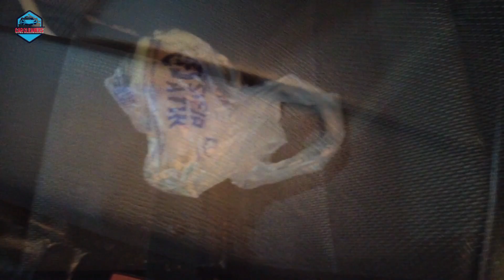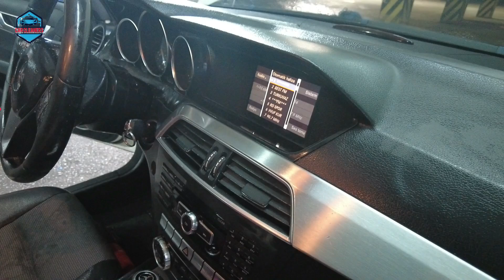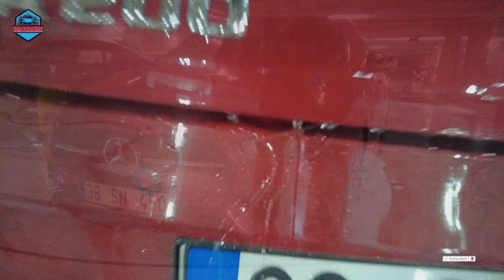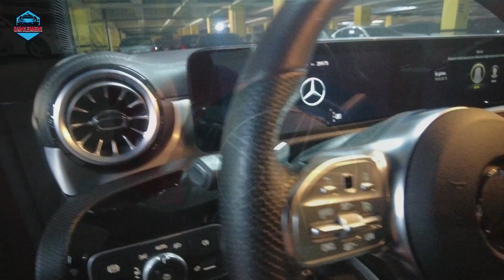Cleaning 2 Dirty Benz-Deep Clean CLA200-C180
"Welcome to [CAR CLEANERS], your go-to destination for all things car washing and auto detailing! Our channel is dedicated to helping car enthusiasts, DIYers, and professional detailers achieve the ultimate shine and cleanliness for their vehicles. Whether you're looking for expert car wash techniques, product reviews, or insightful tips and tricks to keep your ride looking its best, you've come to the right place.

Discover a wealth of knowledge about exterior and interior car cleaning, as well as the latest trends and innovations in the world of automotive care. We'll show you how to achieve that showroom-quality finish at home and share professional insights that will elevate your car wash game.

From waterless car wash methods to the right tools and products, we've got you covered. Whether you're a novice looking to improve your car wash routine or an experienced detailer seeking to stay updated with the industry's best practices, our videos are tailored to suit your needs.

Don't miss out on our comprehensive tutorials, hands-on demonstrations, and in-depth discussions about all things car washing. It's time to transform your vehicle's appearance, maintain its value, and drive in style. Get started on your car washing journey with [CAR CLEANERS] and make your car the envy of the road. Let's wash, shine, and repeat together!"
"Embark on a journey of automotive indulgence as we lavish care upon a weathered Benz  C Class CLA200 and C180 Model in a luxurious foam wash. Dive into the world of meticulous car cleaning and detailing as we restore this iconic vehicle to its pristine state. Experience the soothing sights and sounds of ASMR as our expert car cleaners work their magic, enveloping the Benz in a blanket of cleansing foam. From sleek curves to intricate details, every inch receives the royal treatment. Join us for an immersive experience that transcends ordinary car washing—it's a symphony of elegance and precision.